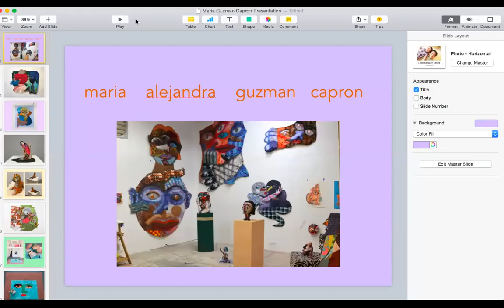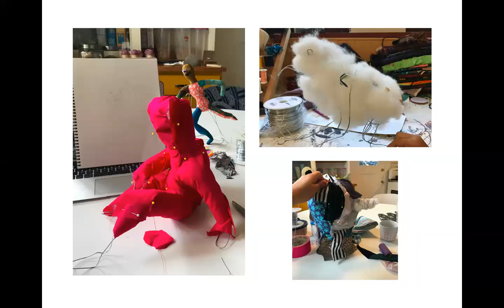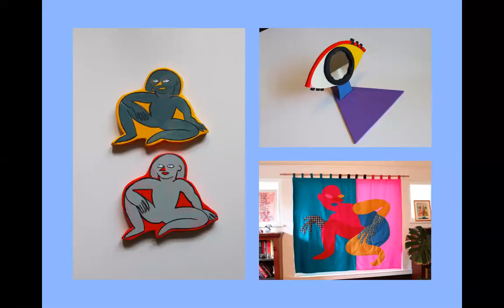Maria Guzmán Capron | PAFA - Visiting Artist Program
Maria Guzmán Capron (b. 1981 in Milan, Italy to Colombian and Peruvian parents) lives and works in Oakland, CA. She received an MFA from California College of the Arts (CCA) in 2015 and her BFA from the University of Houston in 2004. Some recent exhibitions include Snail Shell at pt.2 Gallery, Oakland, CA; Being Human Is Hard at pt.2 Gallery, Los Angeles, CA; Female Trouble 2 at CULT Aimee Friberg Exhibitions, San Francisco, CA; Body Spray at Buffalo Institute for Contemporary Art, Buffalo, NY; Don’t Eat Me at Deli Gallery in Brooklyn, NYC; Through Her Eye at Mana Contemporary in Chicago, IL. She is a cofounder and past member of CTRL+SHFT Collective, an exhibition space and thirteen studios located in West Oakland and operating with an emphasis on collaborating with underrepresented arts communities, including artists of color, and queer and non-binary artists. She also works as a full-time mother and part-time facilitator at NIAD Art Center, a progressive art studio helping more than 60 artists with disabilities create art.